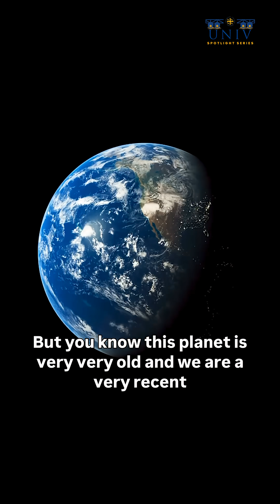What gives you hope?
Professor Tamsin Mather, Supernumerary Fellow in Earth Sciences and Professor of Earth Sciences at Univ, shares what gives her hope amid today’s global challenges.